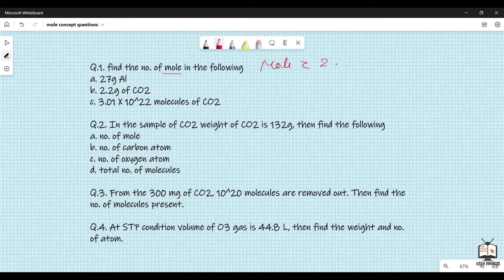Mole | short concept video by littlezoologist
mole | short concept Video

RELEVANT UPLOADS

Tags (ignore) :-

mole concept,
mole concept physics wallah,
mole concept one shot,
mole concept pankaj sir,
mole concept class 11 physics wallah,
mole and molar mass,
mole and molarity,
mole by pankaj sir,
mole definition,
mole explained,
mole explanation